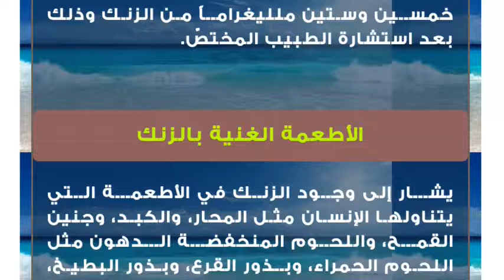فوائد وأضرار حبوب الزنك للشعر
قبل التحدث عن فوائد الزنك للشعر يجب معرفة الأسباب الرئيسيّة لمشاكل الشعر المختلفة ومنها تساقط الشعر، ففي حال لاحظ الشخص تساقط كمية كبيرة من شعره بشكلٍ يوميّ وبكمية تفوق المعدل الطبيعيّ الذي يتراوح ما بين الخمسين والمئة شعرة، يكون هناك سبب أو عدّة أسباب وراء هذه المشكلة منها خلل في الهرمونات، أو بعض الأسباب الوراثيّة، أو نتيجة للضغوط النفسيّة على الشخص، أو خسارة الوزن المفاجئة، أو نقص في الفيتامنيات والمعادن اللازمة لصحّة الشعر، أو سوء التغذية.الزنك وتساقط الشعر
من المعروف أنّه توجد علاقة تربط بين كلٍ من عنصر الزنك وتساقط الشعر، حيث يُعتقد أنّ نقص كمية الزنك في الجسم تؤدّي إلى تساقط الشعر، كما يُعتقد أيضاً أنّ الزيادة في نسبة هذا العنصر في الجسم تؤدّي إلى ظهور بعض مشاكل الشعر، وللحصول على شعر صحي وخالٍ من المشاكل يُنصح بالحرص على تناول هذا العنصر من مصادره الطبيعيّة بالإضافة إلى الحصول عليه من المكمّلات الغذائية التي تكون موجودة على شكل حبوب تباع في الصيدليات، ومراكز التجميل، والعناية بالشعر، في هذا المقال سنذكر فوائد وأضرار الزنك للشعر.حبوب الزنك
الزنك عبارة عن معدن أساسيّ موجود في جسم الإنسان، حيث يلعب العديد من الأدوار والظائف المهمّة في الجسم، والتي تتمثل في قدرته على مساعدة الخلايا على تجديد عملها، بالإضافة إلى المحافظة على توازن الهرمونات في الجسم، ومساعدة الجسم على امتصاص الفيتامينات المختلفة، وبالتالي إنتاج البروتين، وكلّ هذه الوظائف مجتمعة لها أكبر الأثر النافع على الشعر.فوائد وأضرار حبوب الزنك للشعر
يعمل الزنك على إعادة تجديد الخلايا في الجسم ونموّ الأنسجة الخاصة بالشعر ممّا يؤدّي إلى الحفاظ على الغدد التي تفرز الزيوت في الرأس وبالتالي التخفيف من نسبة تساقط الشعر، أما بالنسبة للأضرار فيُعتقد أنّ زيادة كمية الزنك في الجسم عن المعدل الطبيعي قد تسبب حدوث مشاكل في الشعر من أهمها تساقطه، حيث إنّ كثرته قد تمنع امتصاص الجسم للمعادن المختلفة مثل: النحاس، والحديد، والمغنيسيوم والتي تحافظ على قوّة فروة الرأس.جرعة حبوب الزنك اليومية
من المعروف أنّ حبوب الزنك موجودة في الصيدليّات والمراكز الطبية، وللحصول على أفضل النتائج يُنصح بتناول كمية تتراوح بين خمسين وستين ملليغراماً من الزنك وذلك بعد استشارة الطبيب المختصّ.الأطعمة الغنية بالزنك
يشار إلى وجود الزنك في الأطعمة التي يتناولها الإنسان مثل المحار، والكبد، وجنين القمح، واللحوم المنخفضة الدهون مثل اللحوم الحمراء، وبذور القرع، وبذور البطيخ، والكاكاو، والشوكولاتة السوداء، والفول السوداني، ولحم الخروف وسرطان البحر.